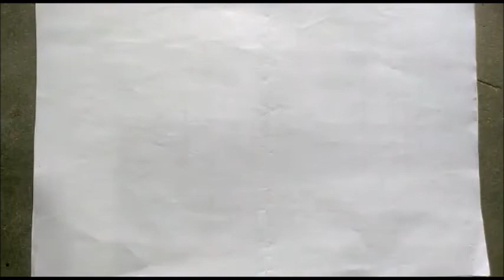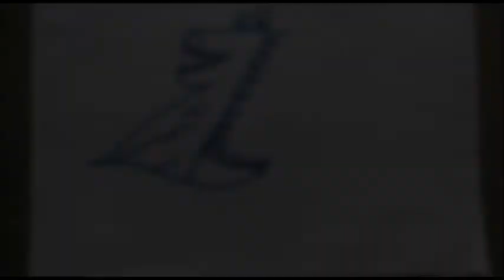संख्या 7 से ड्राइंग बनाना सीखे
संख्या से ड्राइंग बनाने की इस सीरीज में इस वीडियो से आप सीख सकते हैं संख्या 7 से एक सुंदर ड्राइंग बनाना. इसे बनाकर आप इसके बारे में एक सुंदर कहानी भी बना सकते हैं।